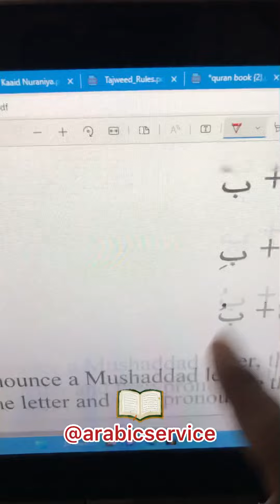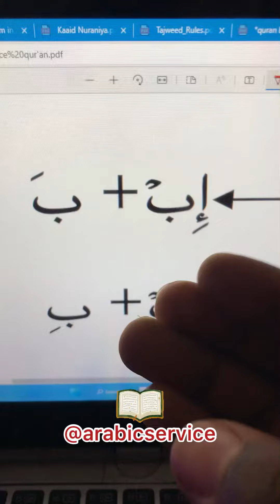Fahamu Shadda imetokana na nini?